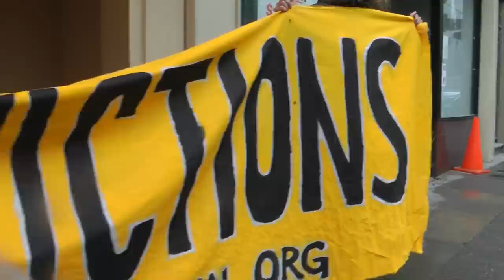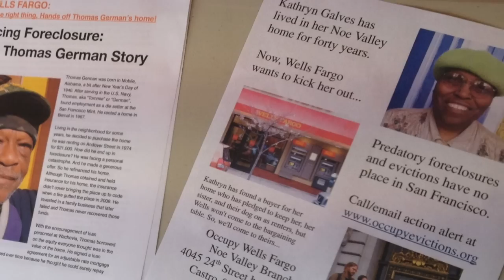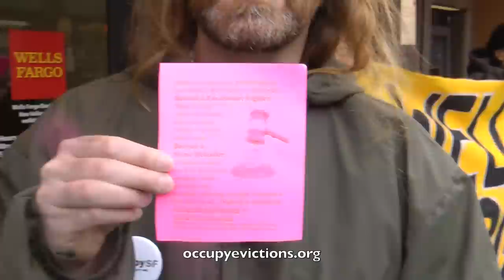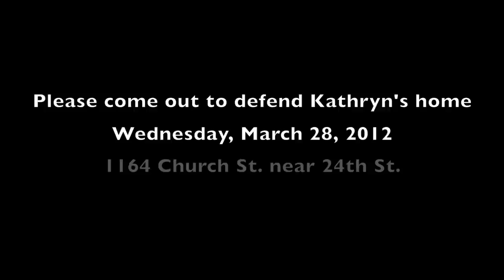Kathryn Galves vs Wells Fargo Bank OccupySF 24 Mar 2012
63-year-old military widow Kathryn Galves has lived in her Noe Valley home for the last 40 years. Wells Fargo Bank plans to evict her even though she has a neighbor who wants to buy her home and let her, her sister, and their dog stay on as renters. Please come support Kathryn by defending her from eviction by coming to her home at 1164 Church St. near 24th St. on March 28, 2012. See you there!